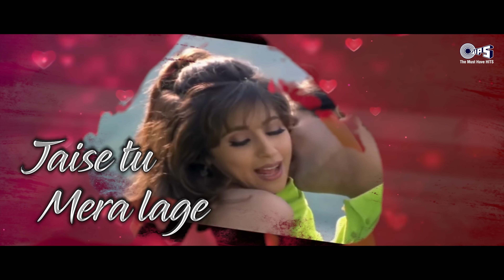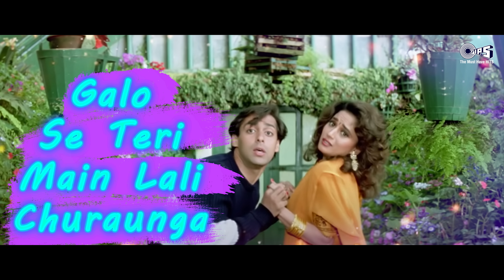Salman Khan the Tiger Evergreen Hits | Video Jukebox | Tiger Playlist Back To Back Salman Hits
🎶Song Track🎶
00.00 Love Hua - Jaanam Samjha Karo
06:39 Dil Tera Aashiq - Dil Tera Aashiq
11:46 Saanson Ka Chalna - Jeet
18:22 Madhosh Dil Ki Dhadkan - Jab Pyaar Kisise Hota Hai
22:11 Tujhe Khas Fursat Mein - Auzaar
26:39 Abhi Saans Lene Ki Fursat Nahin - Jeet
33:39 Dil Mein Basake - Jab Pyaar Kisise Hota Hai
38:10 Yeh Raat Aur Yeh Doorie - Andaz Apna Apna